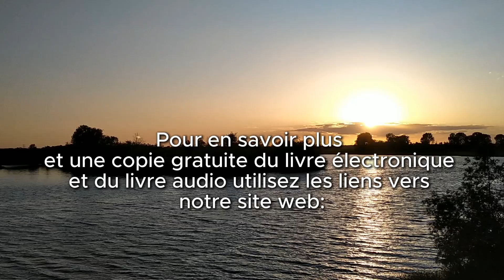QU'EST CE QU'UNE VIE PLEINE DE SENS? 2024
Qu'est-ce qu'une vie pleine de sens e-book 2024

Qu'est-ce qu'une vie pleine de sens ? Promotion gratuite de livres électroniques et de livres audio

Qu'est-ce qu'une vie pleine de sens ? - Il s'agit d'un livre électronique et d'un livre audio à venir et absolument gratuits écrits par Anton Y Iliev. Ce livre peut aider toute personne qui n'arrive pas à trouver le sens de son existence.

VOUS INTÉRESSE ?

Narrateur - Voix naturelle de l'IA